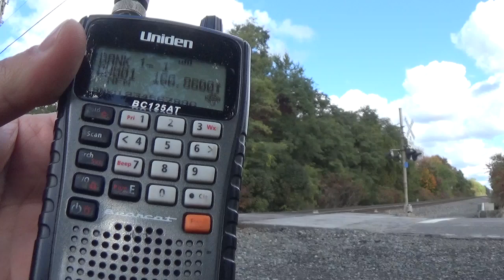Detector + Gas Truck / CSX Empty Autorack M269 – AC4400CW #99 & ES44AH #3227 – Madison OH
Here is video I recorded of CSX westbound empty autorack train M269 with 80 auto carriers / 332 axles, lead by elephant style YN3b AC4400CW #99 with a Nathan 5 chime K5LA train horn & YN3b Gevo ES44AH #3227 trailing 2nd in Madison Ohio in October 2024.